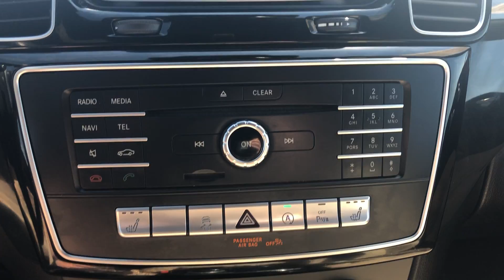2018 Mercedes-Benz GLS 450 | Mercedes-Benz of Draper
In this video, I will show you this 2018 Mercedes-Benz GLS 450

Stock #: JB141089